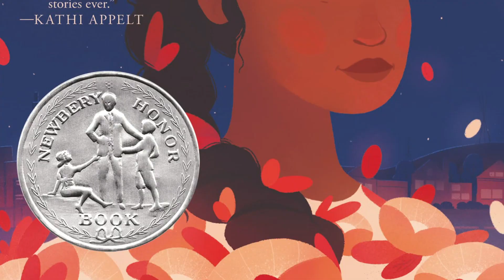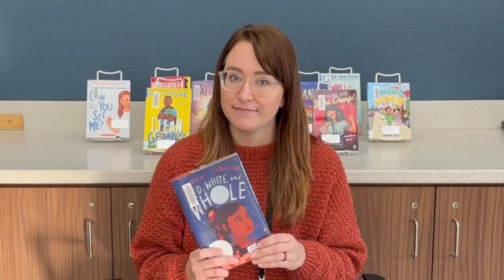Book Bites - Red, White, and Whole by Rajani LaRocca